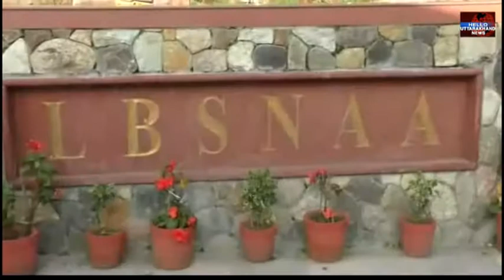प्रधानमंत्री के एलबीएस अकादमी दौरे को लेकर तैयारियां हुई शुरू......